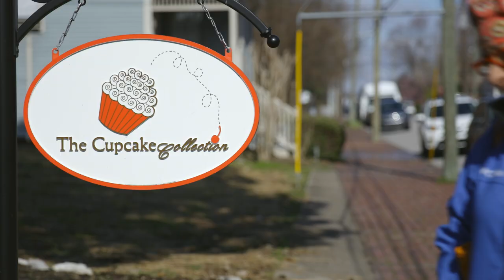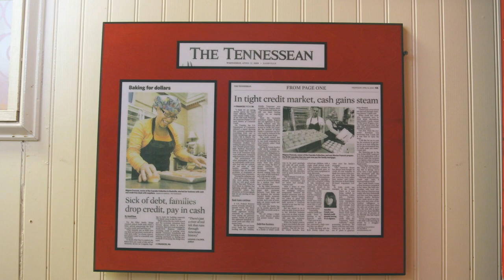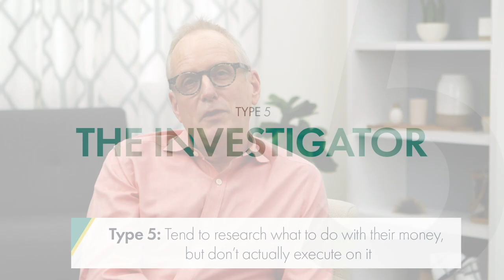The Best (and Worst 😂 ) Show Moments of 2019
As 2019 comes to an end, I want to share some of my favorite moments from the show with you—and some of the funniest ones you haven’t even seen yet!

In this episode of The Rachel Cruze Show, you’ll learn:

• What REALLY goes on behind the scenes of The Rachel Cruze Show in my year-end blooper reel
• The biggest savings hacks you probably don’t know about
• All the secrets of The Bachelor and The Bachelorette from former Bachelorette Kaitlyn Bristowe
• How one couple managed to have the most fun ever with their family while they were getting out of debt

Sponsors pay the producer of this show, The Lampo Group, LLC, advertising fees for mentioning their services or products during programming. Advertising fees are not based upon or otherwise tied to any product sale or business transacted between any consumer or sponsor. The following sponsors have paid for the programing you are viewing:

— Zander Insurance